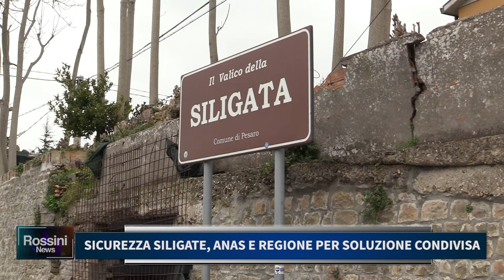SICUREZZA SILIGATE, ANAS E REGIONE PER SOLUZIONE CONDIVISA